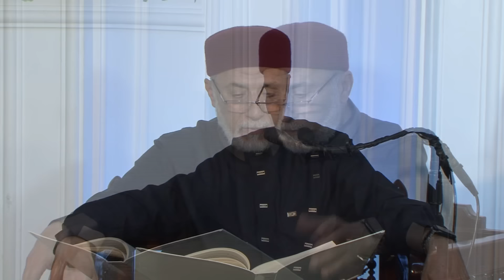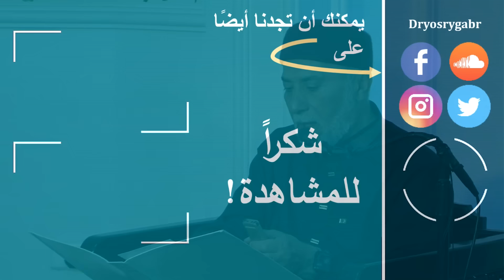كيف تكون أكثر حكمة؟ | مجالس رمضانية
من يؤت الحكمة فقد اوتي خيرا كثيرا | أ.د. يسري جبر
13- شرح كتاب ميزان الاعتدال لحفظ الدين والأحوال للشيخ عباس السيد فاضل الحسني رضي الله عنه
بمسجد الأشراف بالمقطم - 29 رمضان 1445 الموافق 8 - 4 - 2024